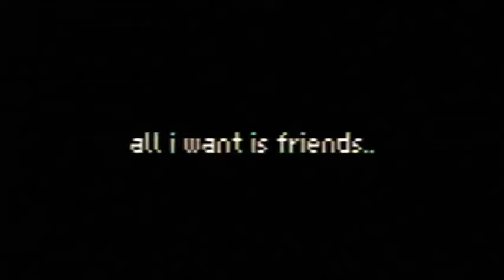Analog Horror - Kaoru (this might be unsettling or scary)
well, a kids tv program is introducing a new show.. well.. there might be a dark backstory behind it, maybe the show might be based on an actual girl (NOT IRL) 's wishes...